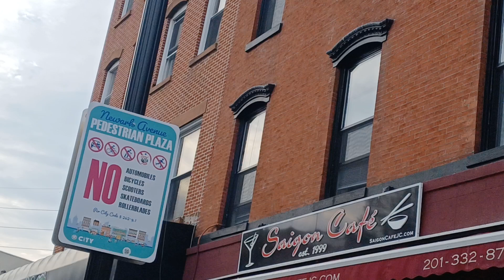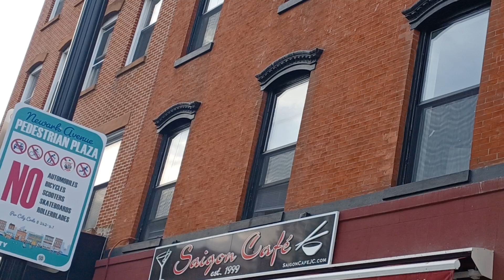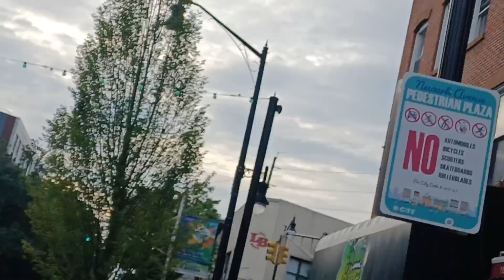Birds, Sunset, Drizzle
Pigeons presciently fly about, warning each other, and the tiny hoomans far below them, that rainfall is coming. A refreshing drizzle begins as sunset fills in the painting.